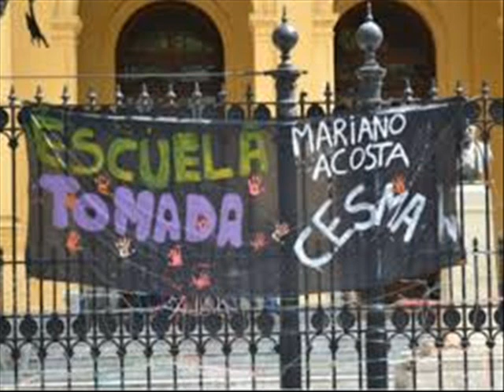Comentario sobre Escuelas Tomadas R Scaglione 23 9 17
Las escuelas tomadas en Capital, movilizaron el siguiente comentario que realizó Ricardo Scaglione para Semanario Ilustrado el 23.9.17